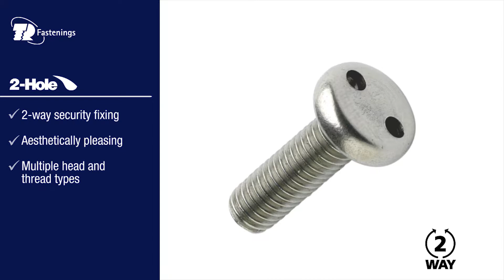TR Security Fasteners - 2 Hole Installation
Popular aesthetically pleasing drive for any two-way application.

This drive system, sometimes known as Snake Eye® or Pig Nose is designed for low to medium torque applications. It has 2 holes drilled into the head which requires a unique 2-pin matching driver to install and remove it.

Full range of Self Tapping and Metric Machine Screws stocked in A2 Stainless Steel.

Other styles of fasteners available in the 2-Hole drive system: Barrel Nuts, Male & Female Bolts, Grub Screws, Glass Screws, Large Disc Head Screws.